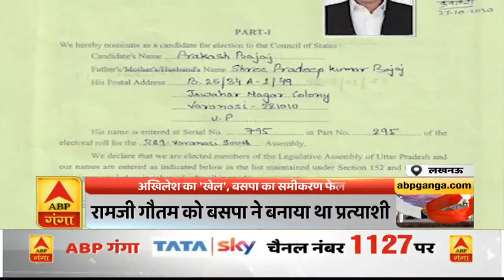Rajya Sabha Election: Akhilesh का 'खेल', BSP का समीकरण फेल | Ganga Prime| ABP Ganga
संख्या ना होने के बावजूद एक अदद राज्यसभा सीट के लिए बीएसपी ने जिस प्रत्याशी को राज्यसभा के रण में उतारा था,  वो अखिलेश यादव के एक दांव और अपनी ही पार्टी के विधायकों की वजह से अब राज्यसभा के रण से बाहर हो गए हैं, क्योंकि बीएसपी प्रत्याशी के प्रस्ताव बनाए गए विधायकों ने प्रस्तावक से अपना नाम वापस ले लिया. जिसके बाद यूपी की दसवीं सीट पर सपा का समर्थन हासिल करने वाले निर्दलीय प्रत्याशी प्रकाश बजाज के निर्विरोध निर्वाचित होने का रास्ता साफ हो गया है.

UP By-Election Update | CM Yogi News । UP & Uttarakhand News Live Updates | ABP Ganga Live TV